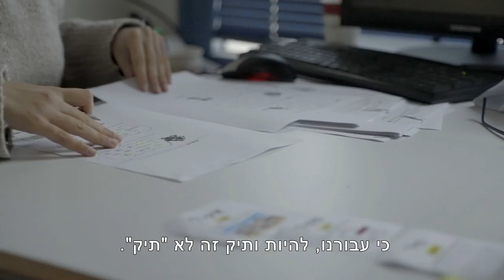יד ריבה- ייעוץ משפטי לגיל השלישי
מעוניינים לעשות ייפוי כוח מתמשך?

זקוקים ליעוץ משפטי?

פנו עוד היום למרכז הסיוע המשפטי - יד ריבה, וקבעו פגישה באחד מסניפי יד שרה